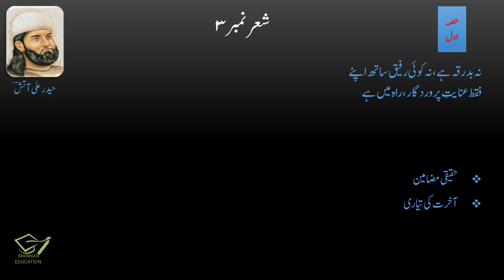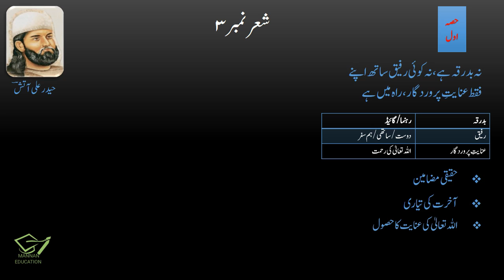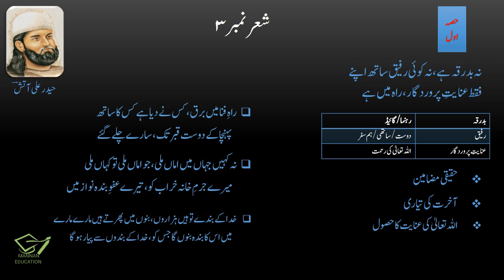1st Year Urdu - Ghazal 3 - Haider ali Aatish (حیدر علی آتش ) |Part 1| by |Mannan Education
In this lecture we will learn tashreeh of ghazal no. 3 stanza no. 1,2,3 from URDU Intermediate Part 1 (F.A , FSc , ICS , I.Com) Punjab Boards. This is the 1st Part of the lecture (1/2). It is a humble request to please watch and listen complete lecture for best understanding and concepts. Here are the links of other LECTURES of URDU Intermediate Part 1 (F.A , FSc , ICS , I.Com):